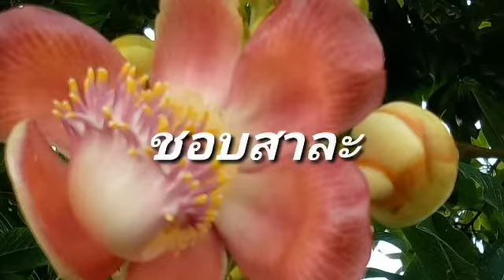เจ้าของตลาดผิดหรือไม่ ติดเครื่องกันรถย้อนศร (เครื่องบังคับรถวิ่งทางเดียว)